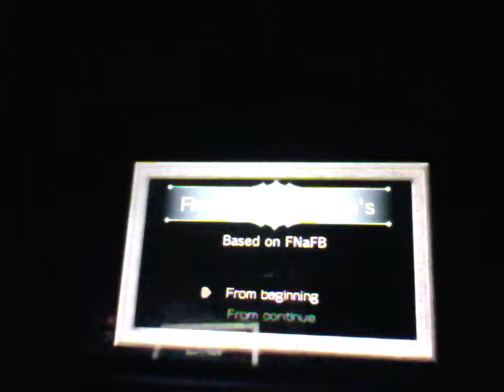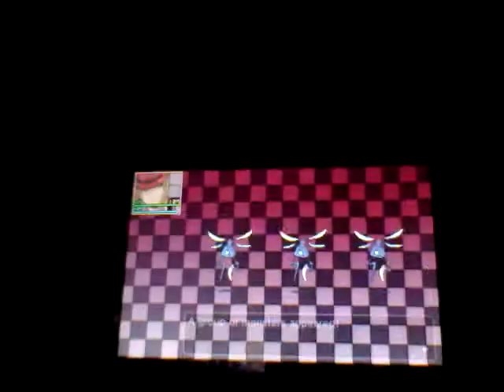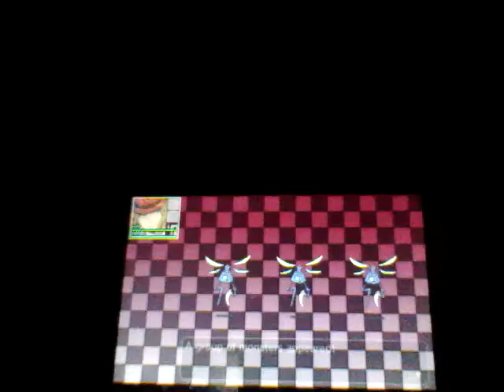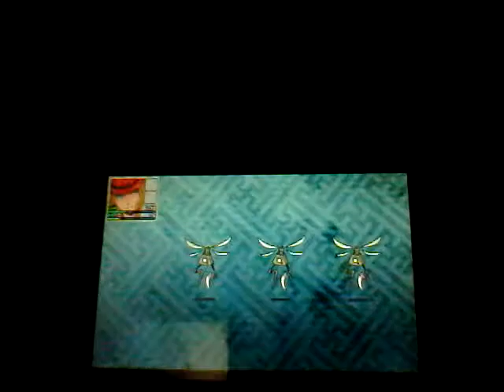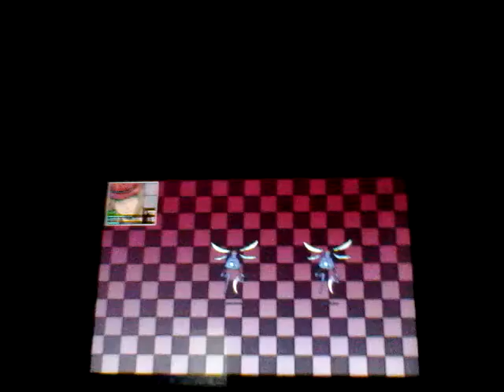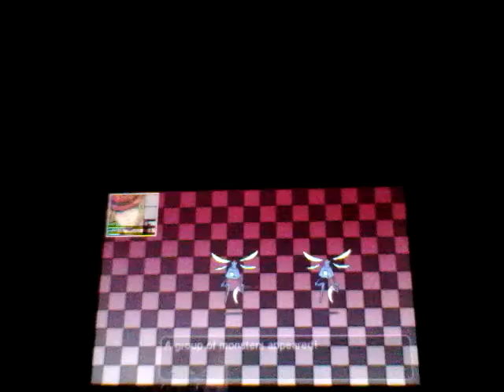Five Nights at Sean's Episode 1 A hard start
Another one of my Rpg's a harder one this time.